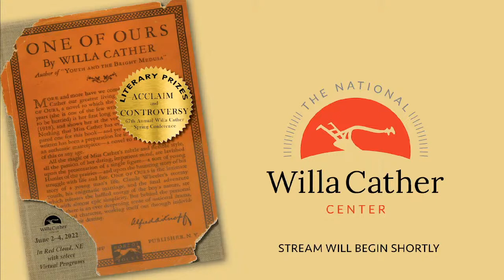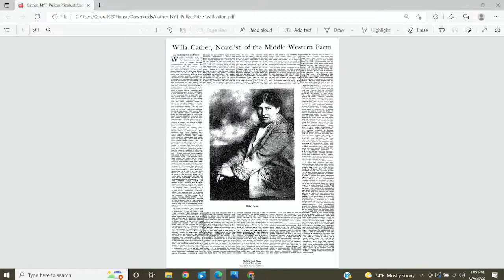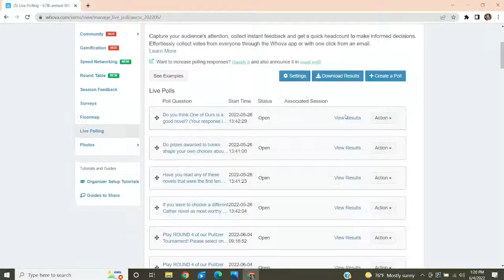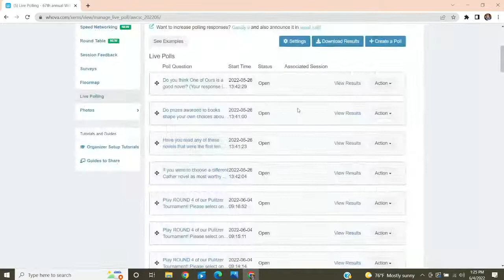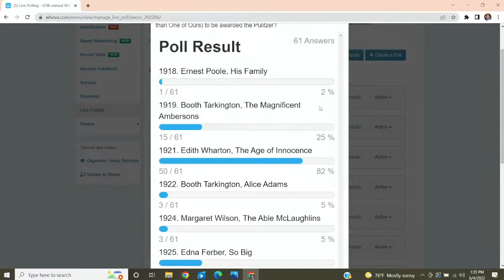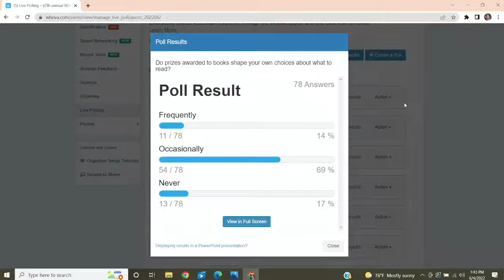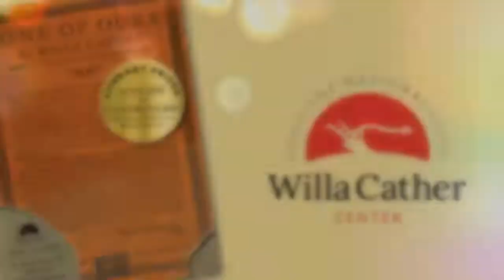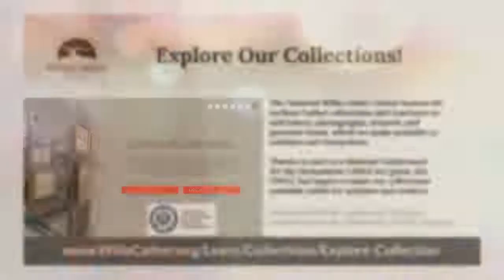The Passing Show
Presented from the Red Cloud Opera House, and also available digitally, below.
Join panelists James English, Pat Leach, James Jaap, and Michael Schueth as they explore our Spring Conference topic, "Literary Prizes: Acclaim and Controversy." Moderated by Dr. Melissa Homestead of the University of Nebraska-Lincoln, our Spring Conference Academic Director, this traditionally unstructured panel allows for significant exchange and inquiry into the larger questions surrounding our conference:

Why do Cather's words matter?
What can she tell us about our experiences today?
Speakers:

Dr. James English (Speaker), University of Pennsylvania
Melissa Homestead (Speaker), University of Nebraska-Lincoln
James Jaap (Speaker), Penn State Greater Allegheny, Teaching Professor of English and Assistant Chief Academic Officer
Pat Leach (Speaker), Lincoln City Libraries, Library Director
This is event is presented with the support of Humanities Nebraska.